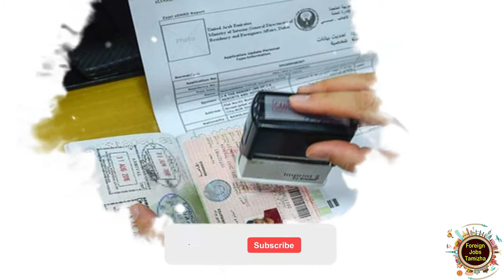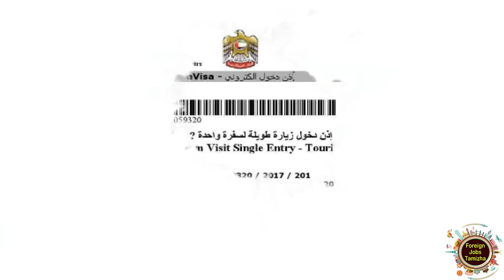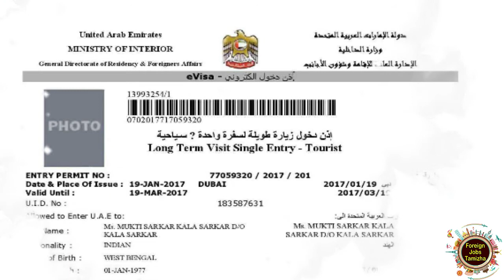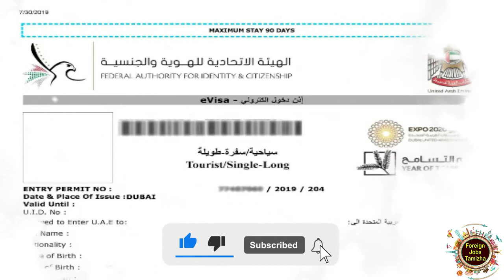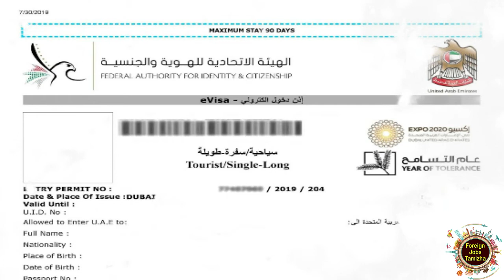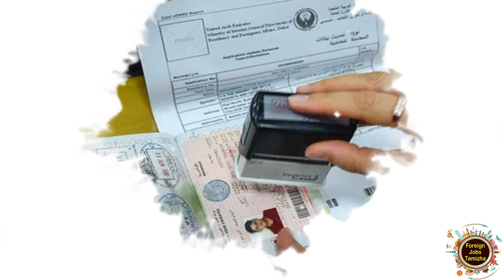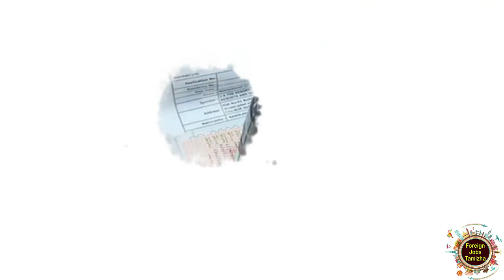Types of visa for UAE|ஐக்கிய அரபு அமீரகத்திற்கான விசா வகைகள்|Business visa|Tourist visa|Student visa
வணக்கம் நண்பர்களே 🙏🙏🙏.

நமது சேனல்லி வெளிநாடுகளில் இருக்கிற வேலைவாய்ப்பு பற்றியும் அந்த வேலைவாய்ப்புக்கான தகுதிகள் மற்றும் அதற்கான சம்பளம்  பற்றியும் தெளிவாக தமிழல் மொழியில் உங்களுக்காக வழங்கப்படுகிறது

இந்த வேலைக்கு  எவ்வாறு விண்ணப்பிப்பது  என்பதற்கான முழு விவரத்தையும் அறிய வீடியோவை பாருங்கள்

How to Apply for This Job: Read the Job Details carefully, If the Job Requirement matches your Profile, apply by Sending Docs to the Email ID Mentioned on the Job Ad / JD or Call them or Contact office on the mentioned Address.

Thanks friends.

1. and create a new account.
2. Once your account is verified, log in and apply for nomination.
3. Submit your completed application. The process might take up to 30 days for your application to be reviewed.
Note:
•If your nomination is successful, you will receive a link to upload the required documents and complete your application for the visa.
•If your nomination is not approved, please apply again after 90 days.
Apply for your tourist visa
Tourist visas through airlines
•Visa services from Etihad Airways - Etihad Airways
•Visa Services offered by Emirates Airline - Emirates Airline
•Visa services from Fly Dubai - Fly Dubai
•Visa services from Air Arabia - Air Arabia
student visa
Eligibility conditions for a 5-year visa are:
1. School students must graduate with a grade of at least 95 per cent from secondary schools whether public or private.
2. University students must graduate with a distinctive GPA of at least 3.75 from universities within and outside the country.

Key requirements of a student’s visa
1. passing medical fitness test
2. a visa sponsor, either the university itself or a parent or relative
3. approval of the relevant General Directorate of Residency and Foreigners Affairs (GDRFA).